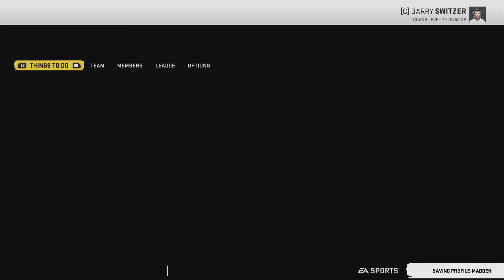What If Madden 95 Deion Sanders Was A Superstar X Factor With Shutdown? Madden 20 Experiment!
We're back with another blast from the past video on Madden 20 and this time it's the legend Deion Sanders joined by the legend Charles Haley!